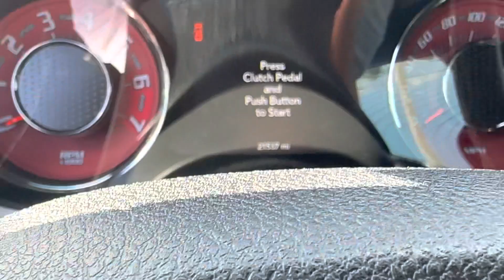2016 dodge challenger SRT hell cat , inside view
This car in stick shift and orange is extremely rare only one in the state of Florida.
If it’s automatic is bad
Every sports car should be a stick shift 😤
21k mikes rare af